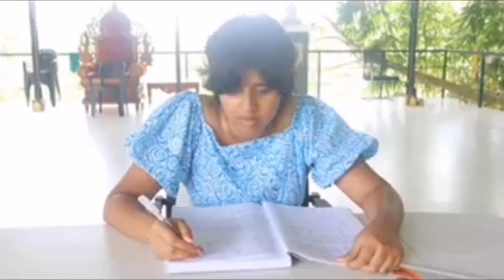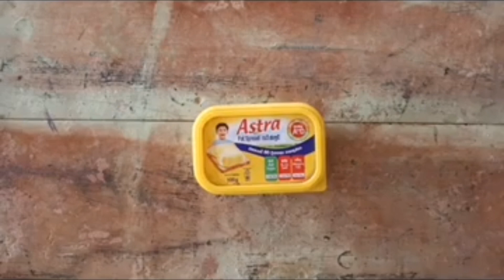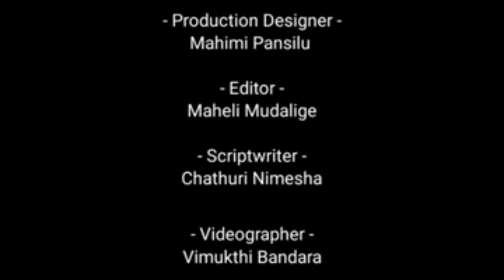Maalu Paan | මාළු පාන්